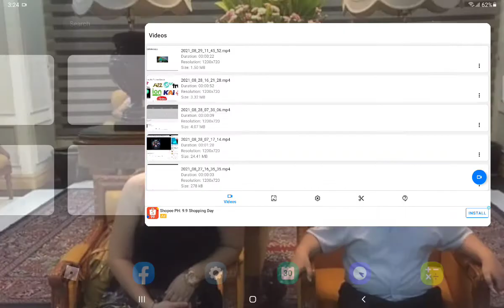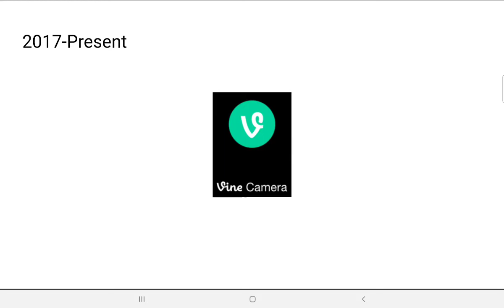Logo History Rebooted #15 Stadia,A2Z,UpTV,truTV,Vine Camera, Ion Plus And More...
Hey Guys! What's Up! I'm Mico! Welcome To Episode #15 Of Logo History Rebooted. For This Episode. Were Taking A Look At Stadia,A2Z,Up TV,truTV,Vine Camera,Ion Plus,Kereta Api Indonesia,Arby's and Heinz. I Hoped You Liked It

Credit To Random Dude A.K.A. Sarujan